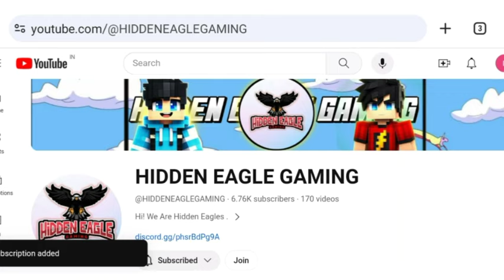Testing Scary Minecraft Myths That Are Actually True!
Yoooooo hi people I am EAGLE today I gonna test some scary minecraft myths...

Video clips credit:-@eystreem

Trying some minecraft myths

Minecraft myths that are Actually true

Testing scary minecraft myths

Minecraft myths

Minecraft creepypasta

Minecraft scary mobs

Minecraft scary rituals

0:00 Intro
0:22 Myth 1
2:24 Myth 2
5:12 Myth 3
7:16 Outro